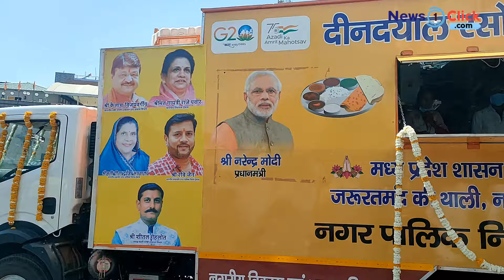ये है मध्यप्रदेश सरकार की चलित रसोई। सिर्फ 5 रुपए में मिलता है भोजन